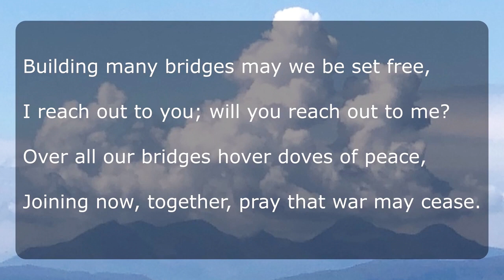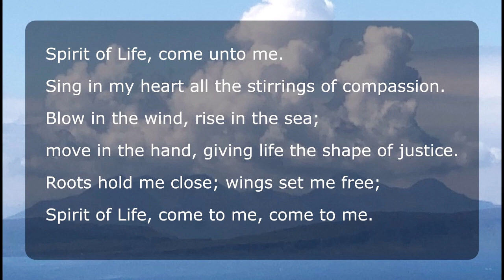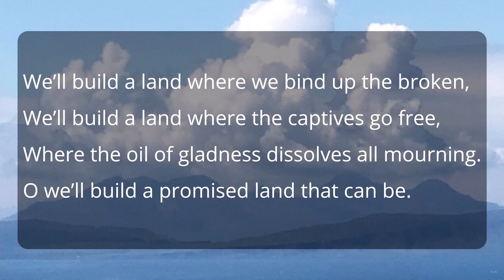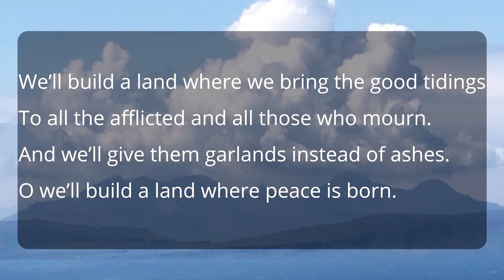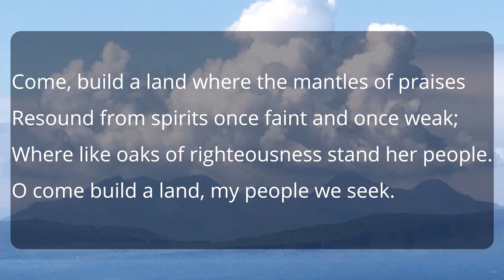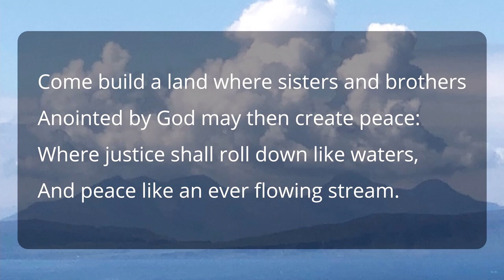21/1/24 'Doves of Peace'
Sunday Service led by Mary Jones
Please note that we edit out music for copyright reasons, and remove some personal contributions. If you would like to experience the whole service then do join us in church or on Zoom.